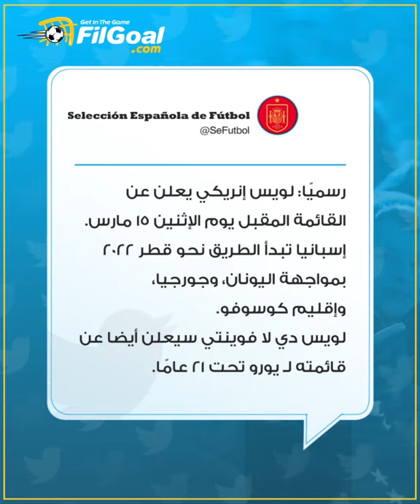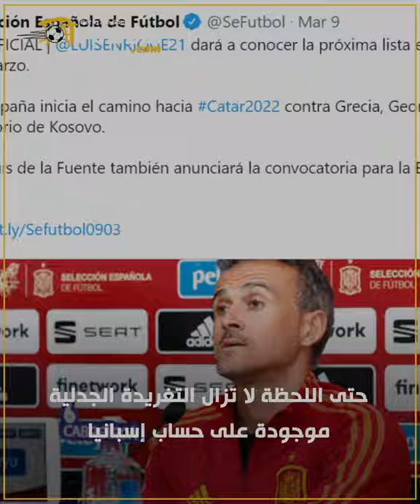أزمة سياسية بسبب مباراة إسبانيا وكوسوفو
أزمة سياسية كبيرة اشتعلت في الأيام الماضية بين إسبانيا وكوسوفو بسبب مباراة في كرة القدم.